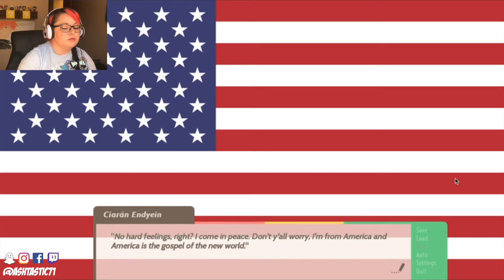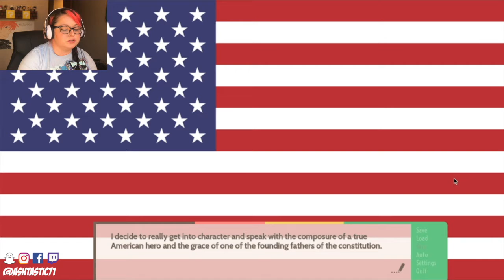STALKING AND BREAKING INTO A GIRLS HOUSE??!! | One Thousand Lies Ep 3